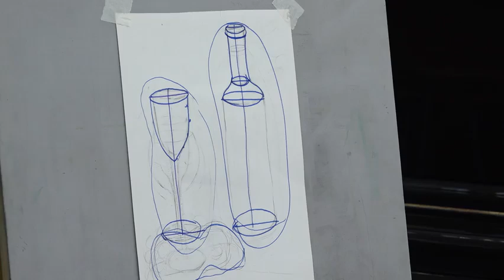Рисуют для души. Участники проекта «Активное долголетие» занимаются в ДШИ Красноармейска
В рамках проекта «Активное долголетие» пенсионеры занимаются физической культурой, поют, танцуют, посещают экскурсии. В Красноармейске занятия по рисованию для людей серебряного возраста проходят с 2019 года в Детской школе искусств. Один из уроков посетила наша съёмочная группа.